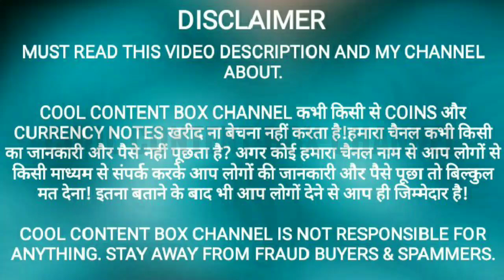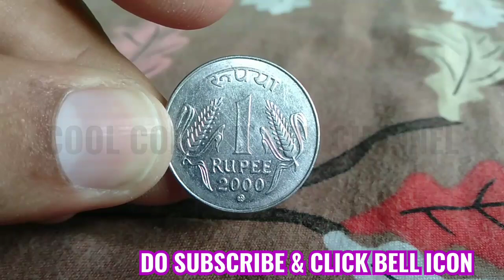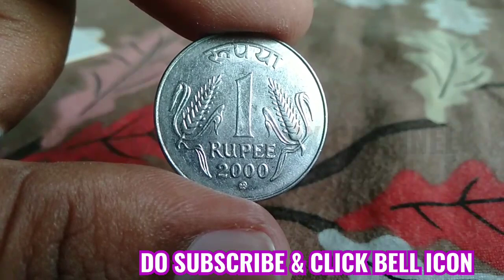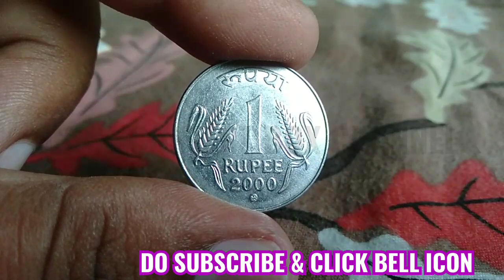1 Rupee Foreign Mint Definitive F.S.Steel Coins Present Value Estimates?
1 Rupee Foreign Mint Definitive F.S.Steel Coins Present Value Estimates?

Note: Foreign Minted 1 Rupee Coins Cost always depends Coin Condition, Minting Volume, Mint, Type, availability, Time and Demand.

Coins Value said in this video as per Present Market Estimate values.